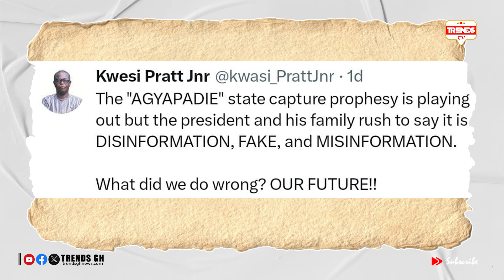Agyapadeɛ Book! Mahama, Kwesi Pratt & Kwaku Annan Bore; Reply Akufo Addo, Descends On Gabby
Agyapadeɛ Book! Mahama, Kwesi Pratt & Kwaku Annan Bore; Reply Akufo Addo, Fíres Gabby Otchere Darko.